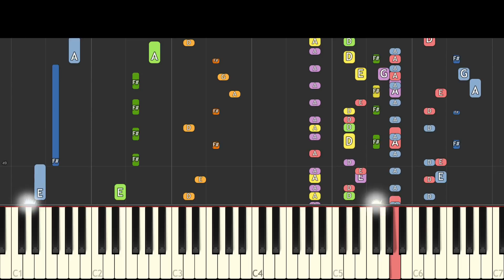Marsh Walk - NPT Music Remix - Marshmello Fortnite Song - Piano Cover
My remix of the Marshmello Fortnite emote dance called Marsh Walk.